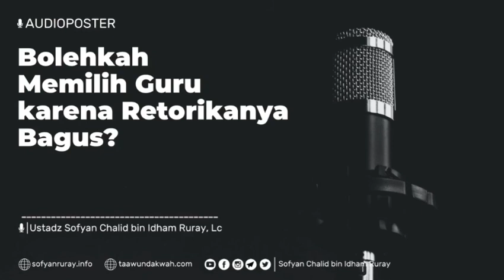Bolehkah Memilih Guru karena Retorikanya Bagus?